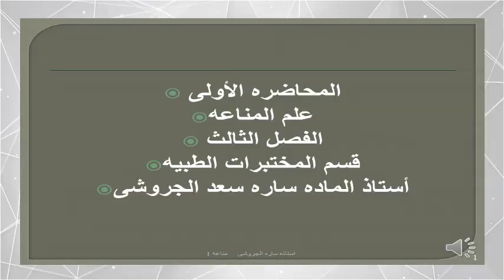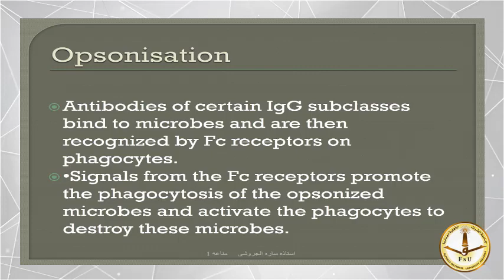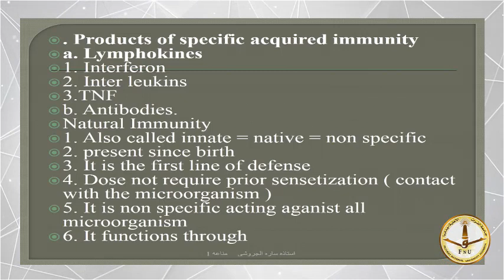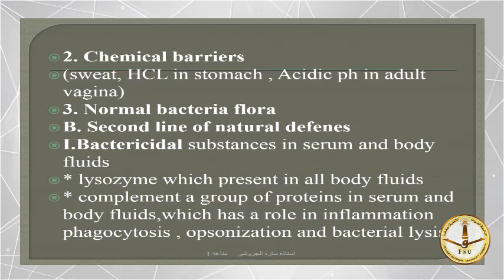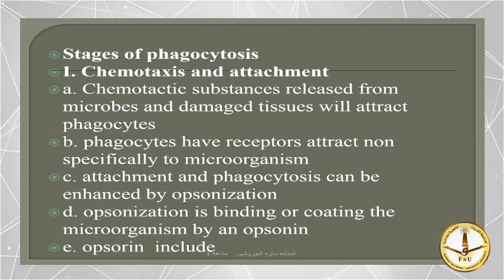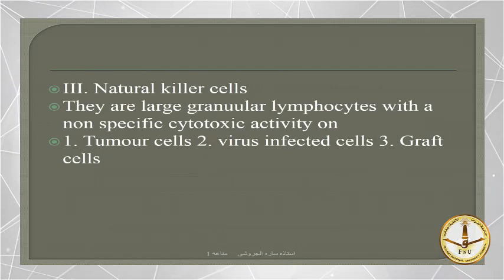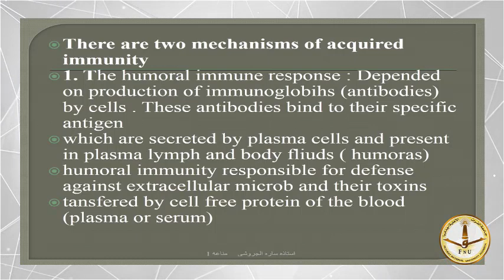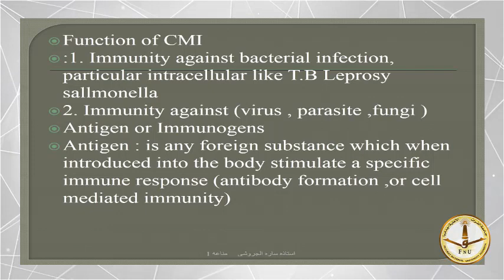علم المناعة السريرية المحاضرة الأولى